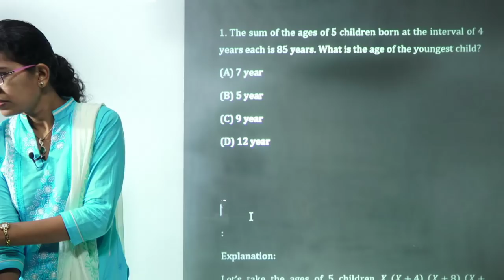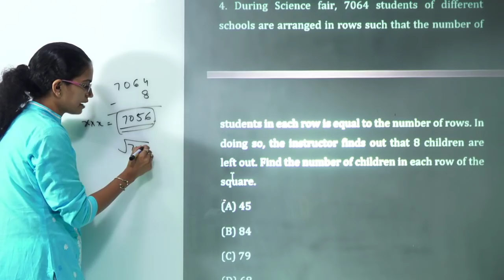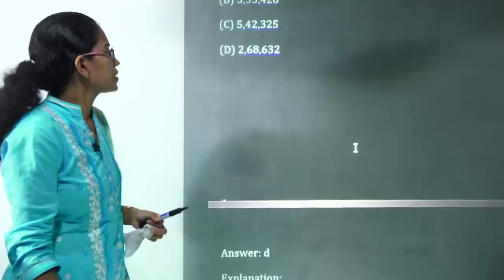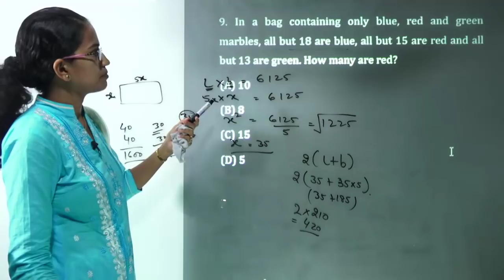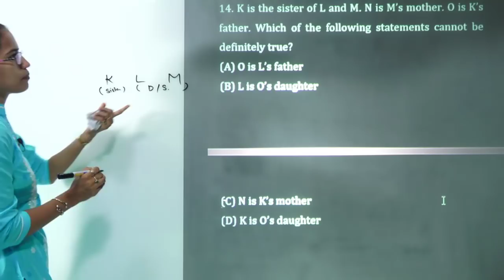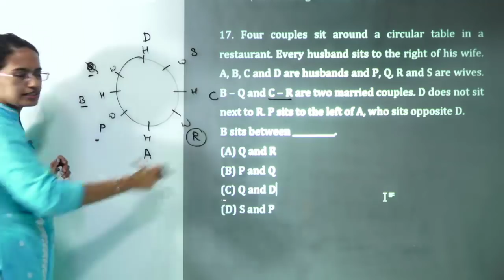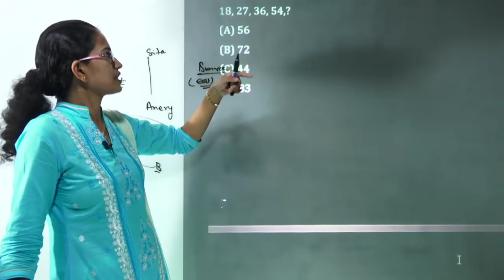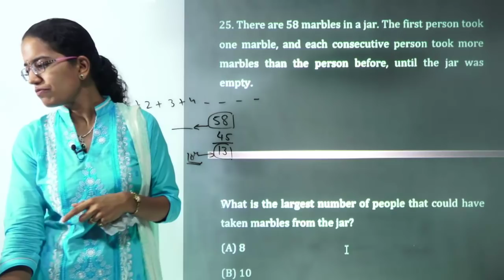25 Questions on Reasoning & Aptitude -NET/Bank PO/SSC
Solve Reasoning & Aptitude questions with Dr. Manishika Jain.